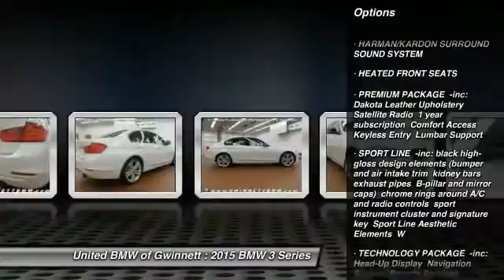2015 BMW 3 Series Duluth GA 47722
2015 BMW 3 Series

As the most aggressive New Car dealer in the Southeast our prices won't be beat! This 2015 Sport Line BMW 335i Sedan has a Mineral White Metallic exterior and Black/Red interior!